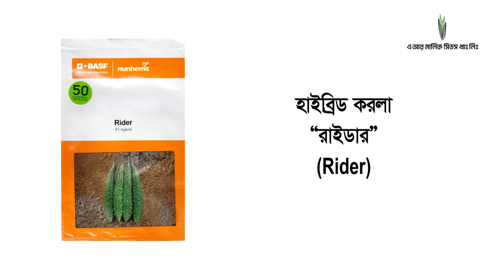এ আর মালিক সিডস এর হাইব্রিড করলা ‘রাইডার’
রাইডার তীব্র শীত ব্যতীত সারা বছর চাষাবাদ করা যায়।
এই জাতটি ভাইরাস এবং পাতায় হলদে বাদামী দাগ হয়ে ঝলসে যাওয়া রোগ বা ডাউনি মিলডিউ সহনশীল।
মাত্র ৫০-৫৫ দিনে ফসল সংগ্রহ শুরু করা যায়।
এই করলা লম্বা ও সোজা এবং এর রঙ আকর্ষণীয় সবুজ তাই বাজারে চাহিদা বেশী।
এই করলার ফলের কাঁটা ভোতা, শক্ত এবং চাপে ভাঙ্গে না তাই পরিবহনকালে ফলের কোনরূপ ক্ষতি হয় না।
বাজারে প্রচলিত অন্যান্য যে কোনও লম্বা জাতের তুলনায় ২০% ফলন বেশী।